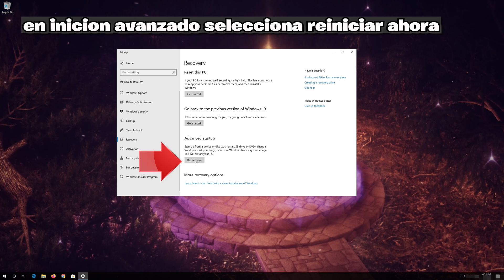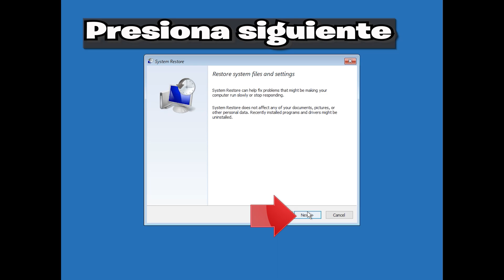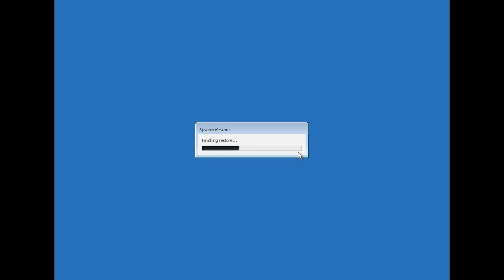Como Restaurar Mi Dell PC a Estado de Fábrica Windows 10 [Tutorial]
Si está experimentando problemas persistentes en su sistema operativo, como errores frecuentes, bloqueos del sistema o problemas de rendimiento, restaurar tu dell puede ayudar a solucionar estos problemas al revertir su sistema operativo a un estado previo en el que funcionaba correctamente. Pues lo que en este tutorial te enseñaremos cómo restaurar tu dell de una manera rápida y fácil.

Problemas resuektos en este tutorial:

restablecer la computadora portátil Dell a la configuración de fábrica Windows 10
restablecer la computadora portátil Dell a la configuración de fábrica
restablecer la computadora portátil dell a la fábrica